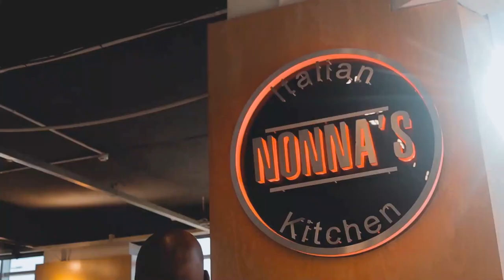Nuggets on Risk Management with Gomolemo Tshutlhedi Ep188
In this episode of Mogobe Nuggets Of Wisdom Podcast, Speaker, Serial Entrepreneur, Attorney and Property Investor Mompoloki Lerumo Mogobe has a chat with Director of Gomz Advisory Services, Gomolemo Tshutlhedi on Risk Management.

The Nuggets covered include the following:
1 Risk & Risk Management
2. Risk evaluation
3 Importance of Strategic Risk Management
4. Mitigating organizational risks
5. How Kings Deal with Risk
6. Interventions for risk Management
7. Gomes Advisory Services
8.  Risk Appetite
9. Risk Management during Covid-19
10. Risk for the Economy